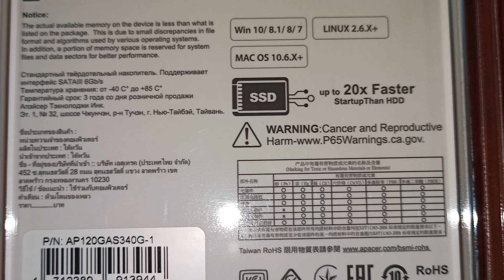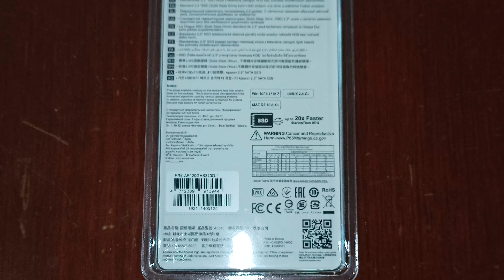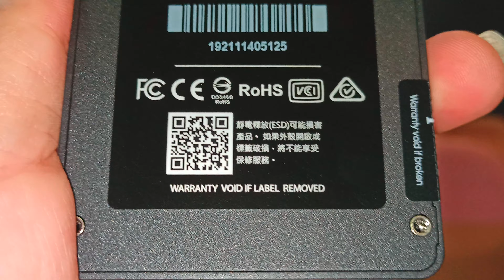How to upgrade your PC to SSD?